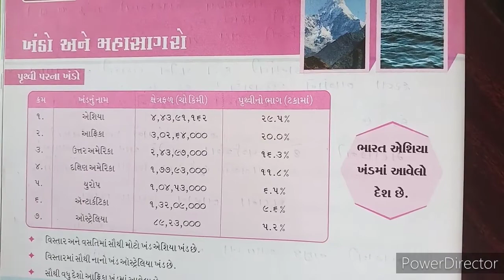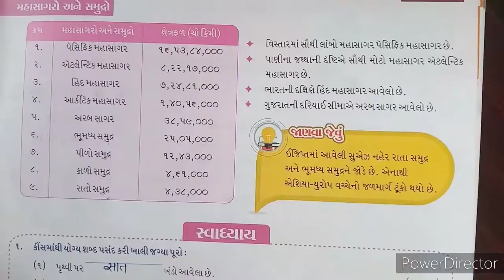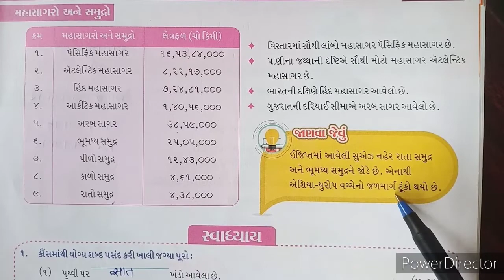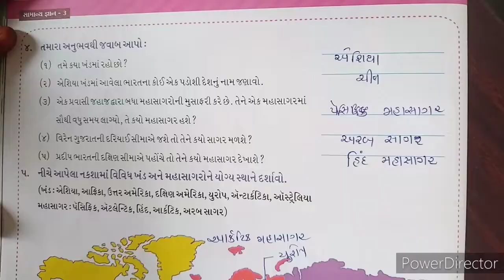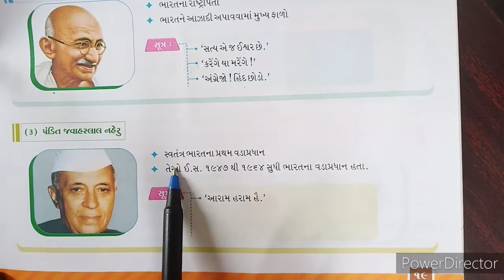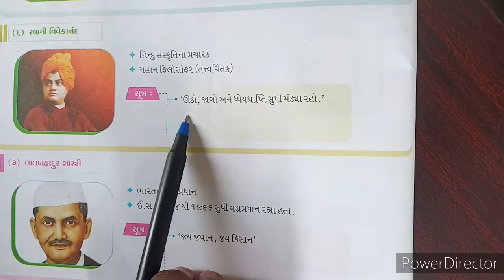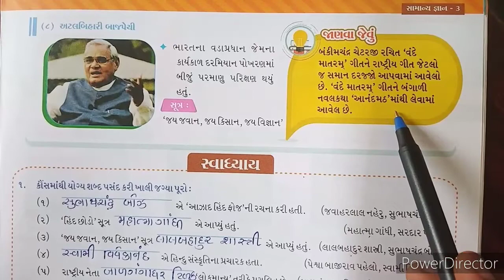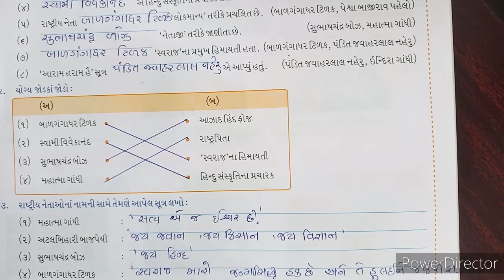STD 03 G K CH 05 & 06